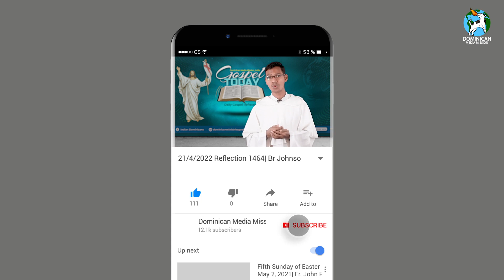21/4/2022 | Reflection 1464 || Br Johnson Dung Dung OP on Luke 24:35-48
In the Gospel Jesus shows his apostles the wounds in his body and says: “see my hands and my feet”- the wounds- “that it is I myself; handle me. And to convince them he asks for food and eats it before them. And the reaction of the apostles was joy and amazement.
Dear friends today I would like to reflect on three verbs or actions, which Pope Francis speaks about based on today’s gospel. They are: to look, to touch, and to eat. Through these actions we can experience joy from a true encounter with our Risen Lord.
First: To look. Jesus says, “see my hands and my feet”. To look does not only mean to see, it is more than that. It involves my intention and will. For e.g.; parents look at their children; lovers gaze at each other; a good doctor looks at the patient carefully so on. Looking is the first step against indifference, against the temptation to look the other way in the face of the difficulties and sufferings of others. Let us ask ourselves a question; do I look at the sufferings and difficulties of others and help them or am I indifferent towards them?
Second: To touch. Luke wants to affirm that the Risen Christ is not a ghost or a pure spirit. There is still a physicality about him. And now by inviting the disciples to touch him, to verify that he is not a ghost- Jesus says to them touch me. Here Jesus is saying to his disciples and to us, as his followers ‘don’t remain at a distance, come close to me, touch me. Yes, dear friends our relationship with him cannot remain distant. Christianity does not exist at a distance; the true discipleship does not exist at the level of looking only but it also requires closeness; it requires contact, the sharing of life. As a disciple of Jesus do I look at him from far or do I come near to Jesus?
Third: To eat. It expresses the natural requirement for out body to nourish ourselves in order to live. We eat together with our family or friends; thus, it becomes an expression of love, an expression of communion of celebration. Jesus before his passion and death shared a meal with his disciples. Even as the Risen Lord He shares meal with his disciples. And now sharing meal is The Eucharist Banquet, it has become the symbolic sign of our Christian community. Eating together the body of Christ is the core of Christian life. By eating his body, we are transformed and become like Christ. As Pope Francis says, ‘being Christian is not a doctrine or a moral ideal, it is a living relationship with the Risen Lord: we look at Him, we touch Him, we are nourished by Him and being transformed by his love we look at, touch and nourish others as brothers and sisters. Amen.